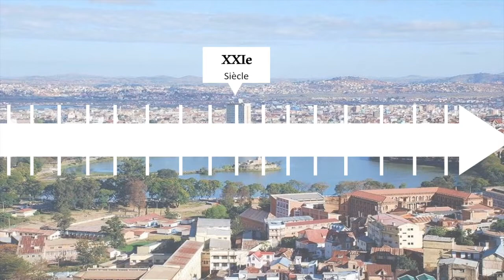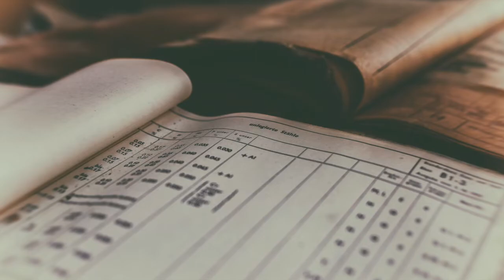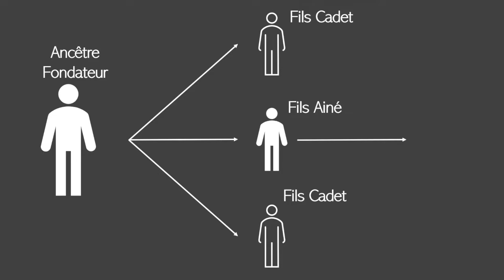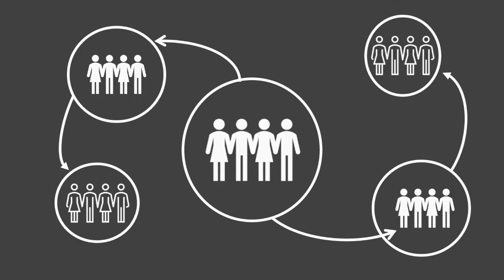L'Histoire du royaume Merina -Partie 1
Pour cette première vidéo, je vous propose de vous parler du royaume Merina, sur l'actuelle île de Madagascar. Cette première partie se concentre sur les origines de ce royaume (période pré-féodale/féodale). Note importante : Il ne s'agit pas d'un empire, mais d'un royaume.

Cette vidéo a pu être réalisé à l'aide des travaux de SYLVAIN URFER- L'HISTOIRE DE MADAGASCAR, LA CONSTRUCTION D'UNE NATION (édition hémisphères/maisonsneuve&larose)

La seconde partie sortira bientôt et traitera de la vie de ce royaume ainsi que de sa chute
Désolé si la qualité sonore n'est pas bonne, néanmoins j'espère que cette première vidéo vous plaira !
Attention : Ne possédant pas les qualifications requises et restant un travail amateur ce travail aborde de manière synthétique et superficielle un sujet complexe et ne se substitue en aucun cas à des travaux effectués par des experts du sujets.